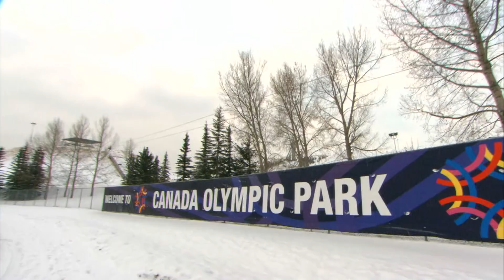Rick and Winter Olympians Pt. I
A look back at Rick training with Canada’s Olympians over the past fifteen years leading up to the 2018 PyeongChang Winter Olympic Games in South Korea.